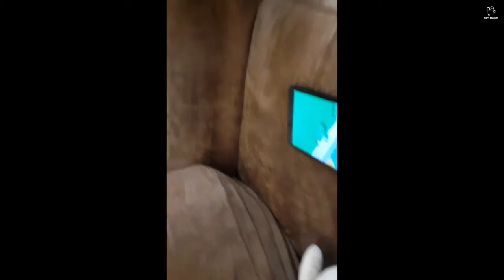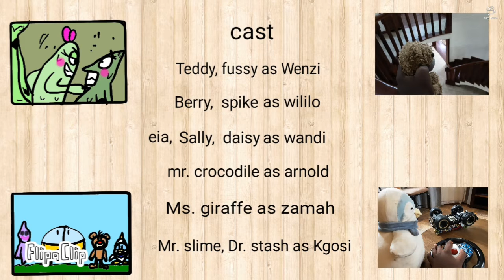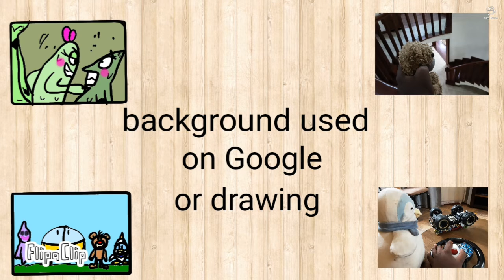Teddy and Berry show episode 24 the virus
coming in season 2